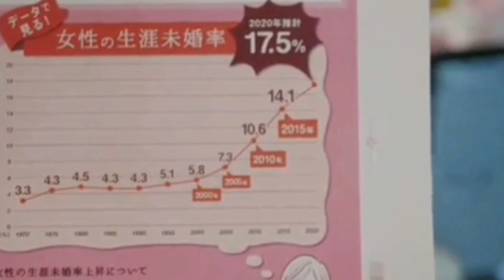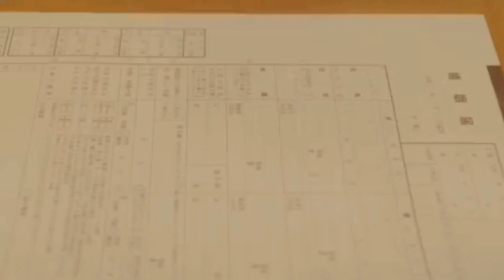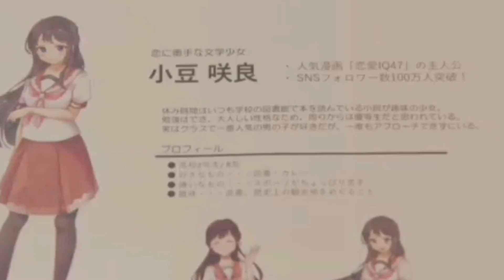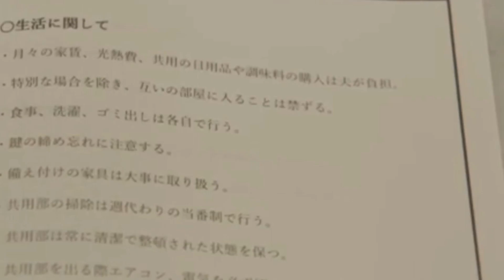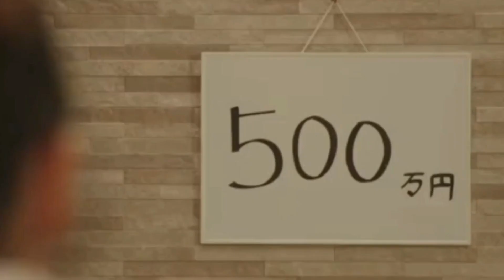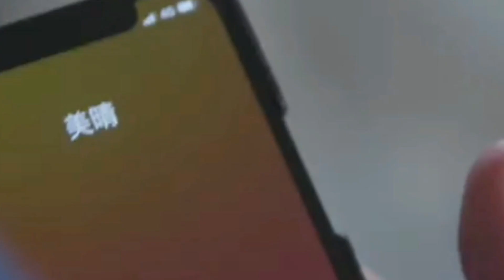only marriage 😍♥️drama